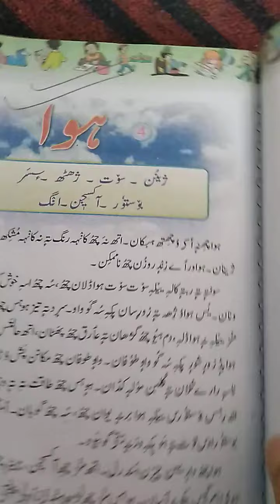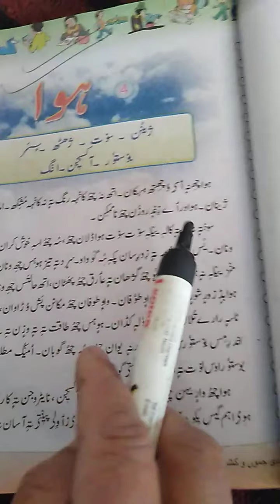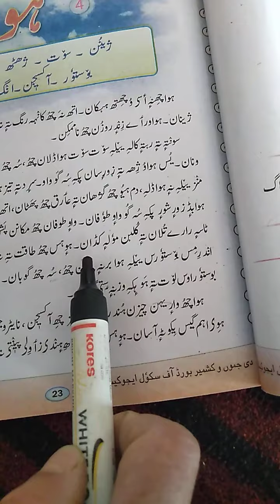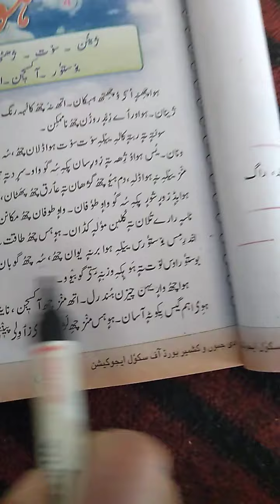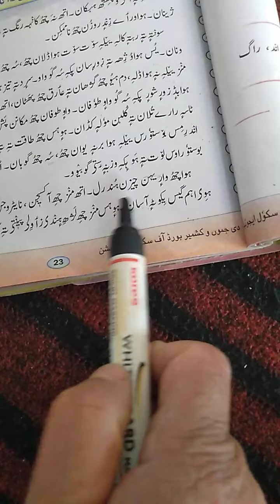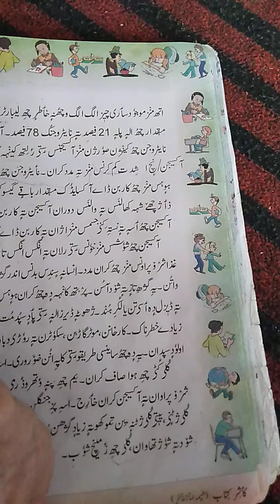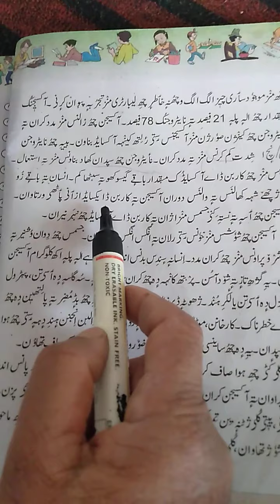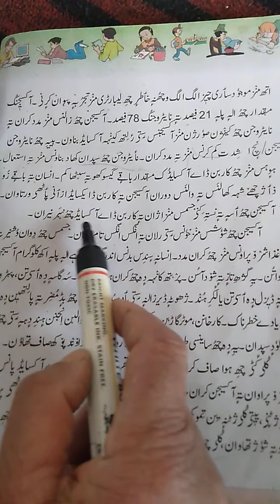17 April 2021